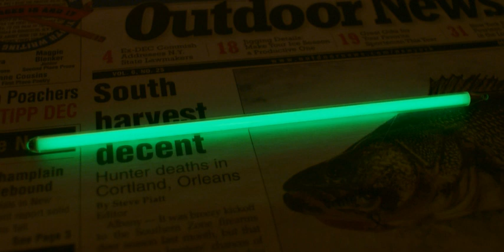Radioluminescence | Wikipedia audio article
00:00:35 1 Mechanism
00:01:25 2 Applications
00:02:22 2.1 Tritium
00:03:48 2.2 Promethium
00:05:03 2.3 Radium
00:07:38 3 See also

- Socrates

SUMMARY
Radioluminescence is the phenomenon by which light is produced in a material by bombardment with ionizing radiation such as alpha particles, beta particles, or gamma rays.  Radioluminescence is used as a low level light source for night illumination of instruments or signage.  Radioluminescent paint used to be used for clock hands and instrument dials, enabling them to be read in the dark.  Radioluminescence is also sometimes seen around high-power radiation sources, such as nuclear reactors and radioisotopes.